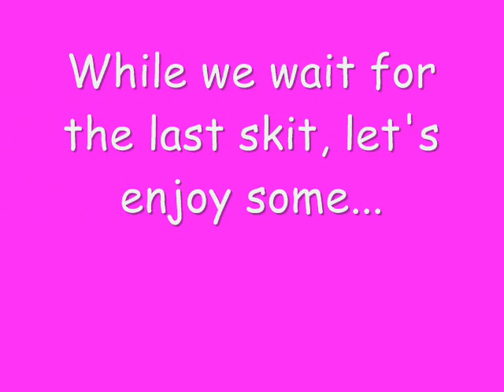YaoiCon 2007 - Intermission 1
(Sorry for the late update. Technical probs.)

Went to Yaoi-Con on Saturday, recorded the Cosplay skits and is now up for you! Please enjoy!

This is the "Clean" version,
if you want to download the original file, send me your e-mail. X3